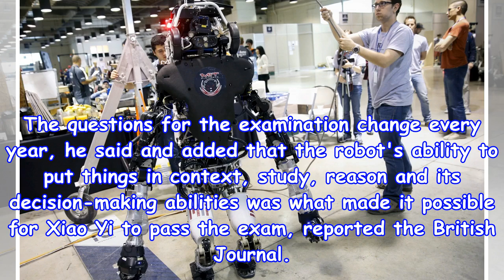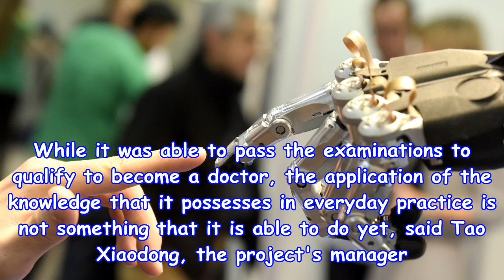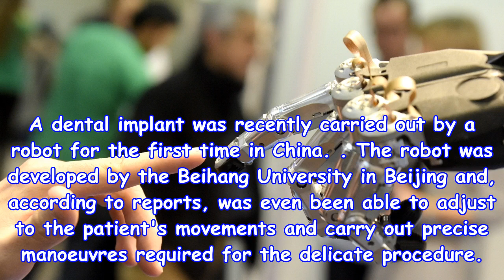Robo-doc will see you now: robots pass medical tests China's national first